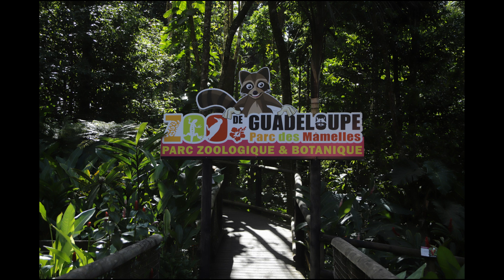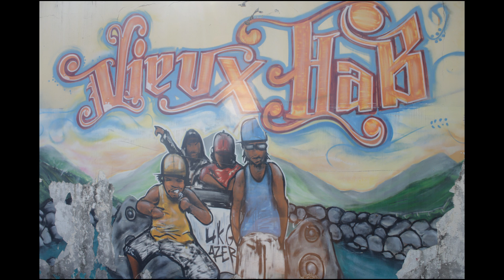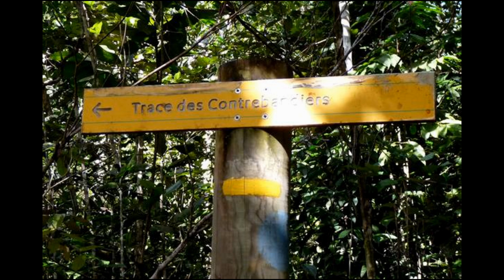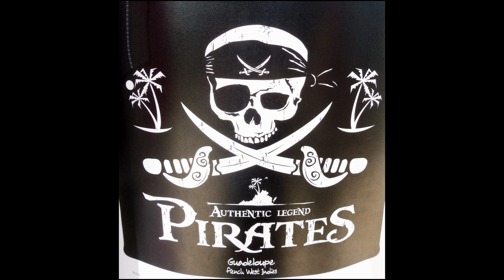GWADA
Guadeloupe
Je n'arrive pas à classer les photos dans l'ordre désolé mais c'est un peu mélangé